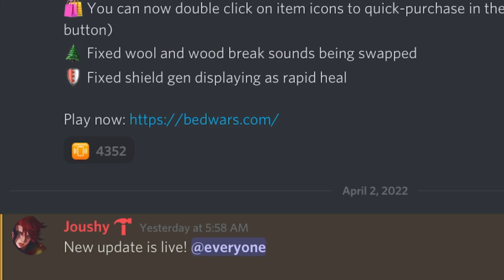Tornado Blaster + Enchants = ??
I Combined the NEW Tornado Blaster with Enchants in Roblox Bedwars!
Hope you enjoy the video! Spent a lot of time editing it.

Music
Kirby's Dreamland Theme